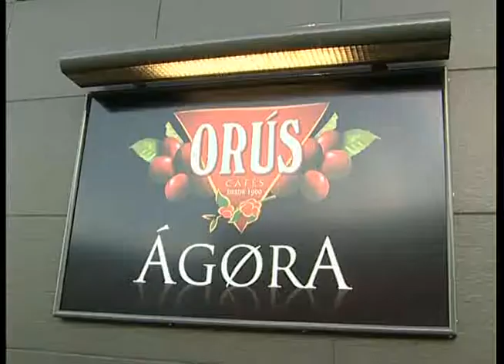ZTV_Inauguración Ágora Cafés Orús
Ágora Cafés Orús

Nuevo punto de encuentro cafetero. Un exclusivo espacio de trabajo dotado de una programación de actividades que giran siempre en torno a la cultura de café. Destaca una colección de cafeteras de las más importantes de España, taller sensorial de café y un aula de proyecciones.